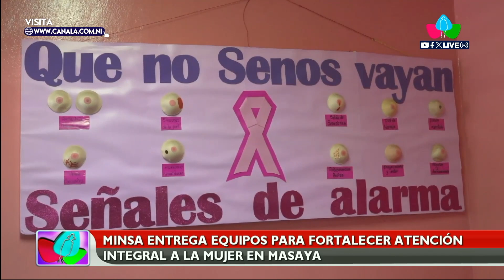MINSA entrega equipos para fortalecer atención integral a la mujer en Masaya